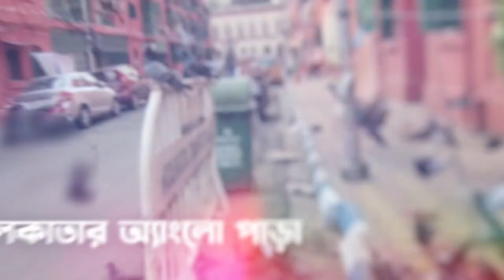Oh Kolkata (ওহ কলকাতা) | Bow Barrack | Kolkata Vlog | Official trailer | Brain Chop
Brain Chop is presenting history of bow barrack, let's explore with us.